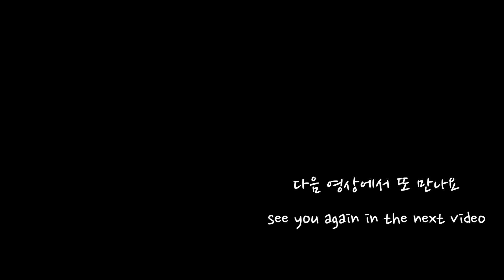안동찜닭 맛있고 쉽게 만들기 재료가 간단한 찜닭 레시피 섭아밥묵자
재료도 많이 필요하지 않은 찜닭 집에서도 아주 쉽고 맛있게 만들 수 있어요
오늘 메뉴가 고민이시라면 간단한 찜닭을 만들어보세요

필수재료 (1~2인분)
- 닭 600g
- 청양고추 5개 (선택)
- 당면 반줌
- 우유 1컵

양념장 (밥숟가락 기준)

P.S
- 닭은 원하시는 부위로 선택 가능해요
- 청양고추는 넣지 않으셔도 됩니다
- 닭을 덜 넣고 당면을 더 넣으셔도 됩니다

음악- 평범한 피아니스트 : "Dreams and desires", 개미의 하루